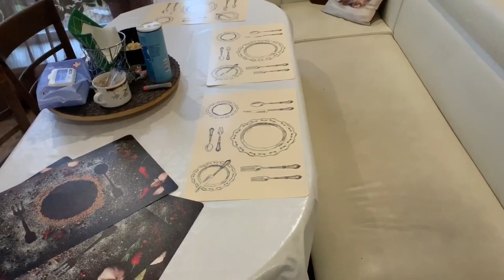ВЛОГ/ПОКУПКИ ДЛЯ ДОМА/ЧЕМ Я КРАШУ ВОЛОСЫ